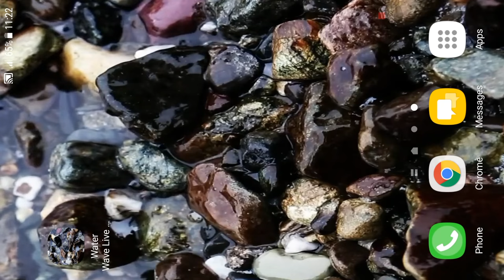Water Wave Live Wallpaper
3D Live Wallpaper. water wave animated wallpapers features Amazing video animated wallpaper to personalise your phone. The live wallpaper personalisation app includes video, gif and animated backgrounds in ultra hd video. working with clock on your screen and with other launchers or themes. Dynamic Wallpapers make your phone unique.
Animated backgrounds with stones effect ,beach,ocean,sea,coast,waves backgrounds, 3d real water .
water wave theme on your home screen or lock screen.